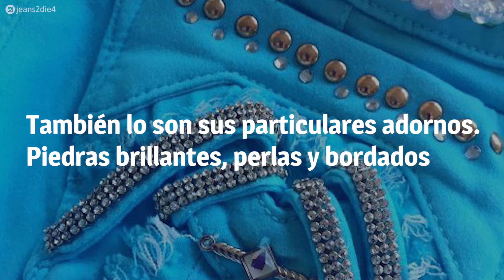El fenómeno de estos jeans colombianos que tienen vueltas locas a las mujeres